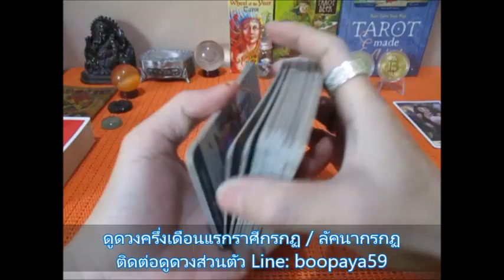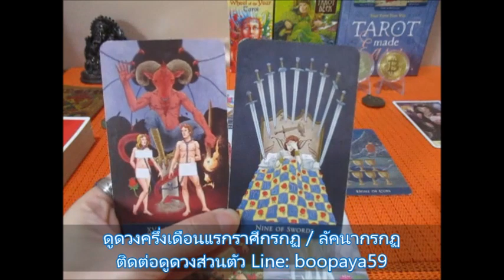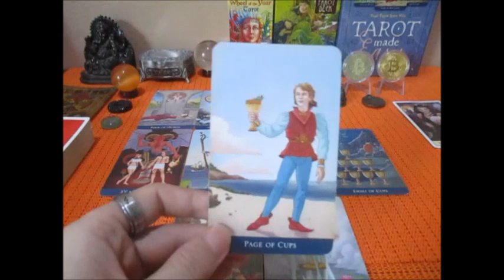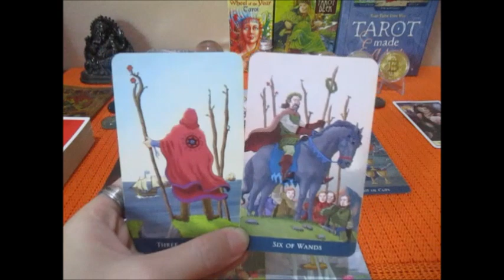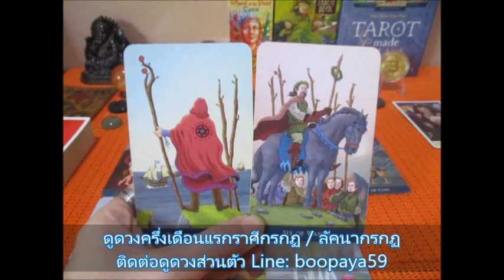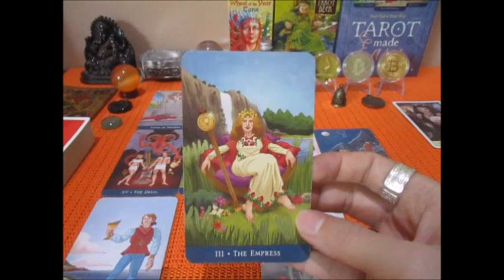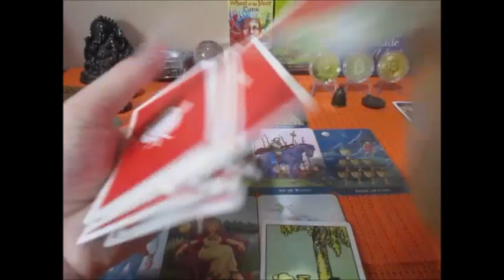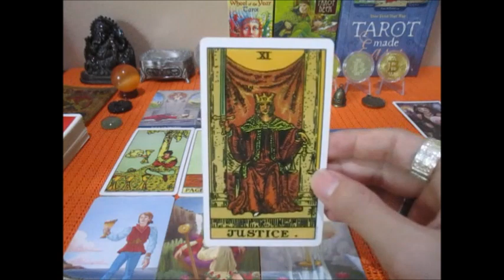ดูดวงราศีกรกฏ 1-15 พย. 2564 ครึ่งแรก เงิน งาน โชคลาภ Line: boopaya59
ดูดวงราศีกรกฏ 1-15 พย. 2564 ครึ่งแรก เงิน งาน โชคลาภ
ผู้ที่เกิดช่วง 15 กค.-16 สค
ติดต่อดูดวงส่วนตัวกับช่องบลูพยากรณ์หรือเช่าบูชาตะกรุดหินมงคล Line:boopaya59